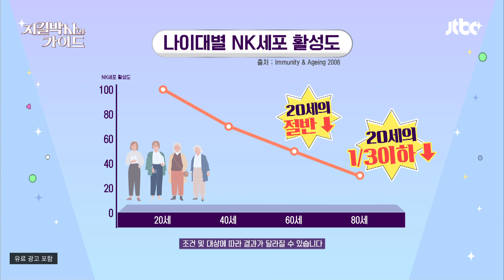면역노화를 늦춰주고 암세포도 없애는 'NK 세포'의 정체! | 지킬박사와 가이드 106회 | JTBC 240901 방송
면역노화를 늦춰주고 암세포도 없애는 'NK 세포'의 정체!